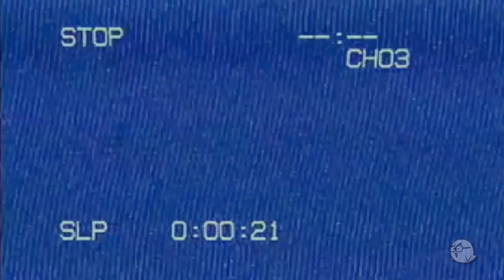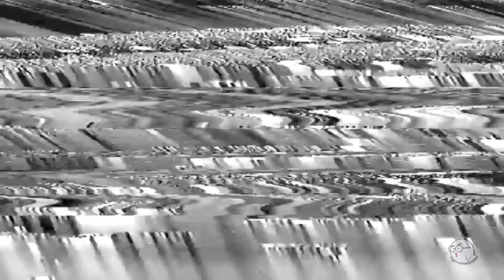Movie Night (Beta) by Adalberto Gonzalez